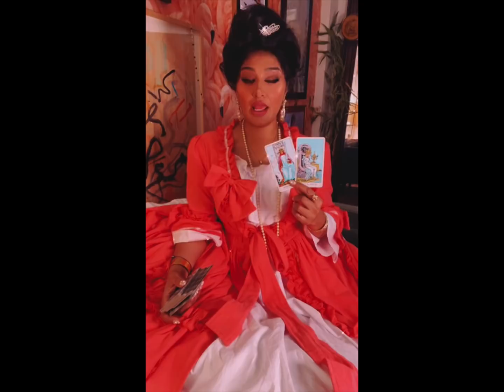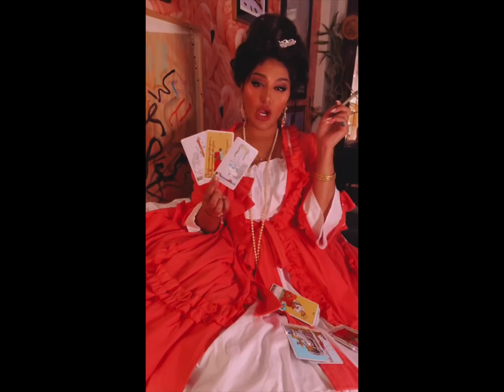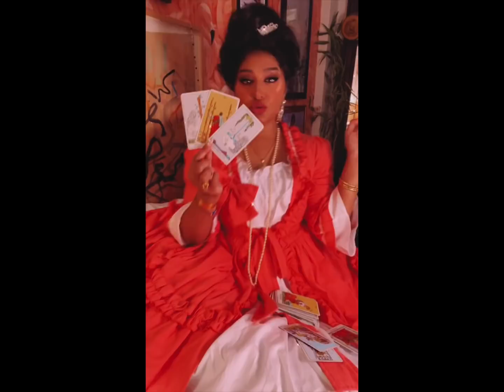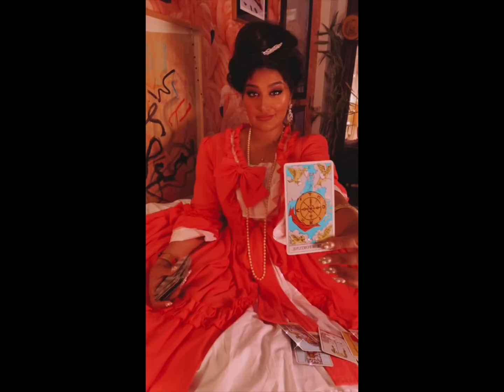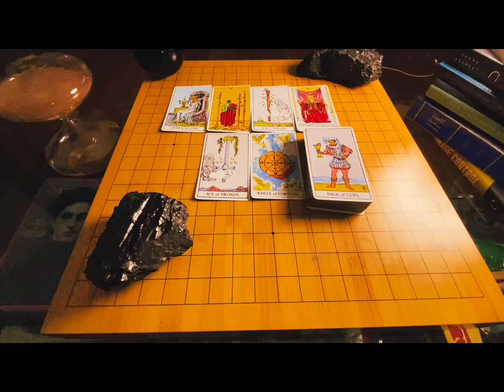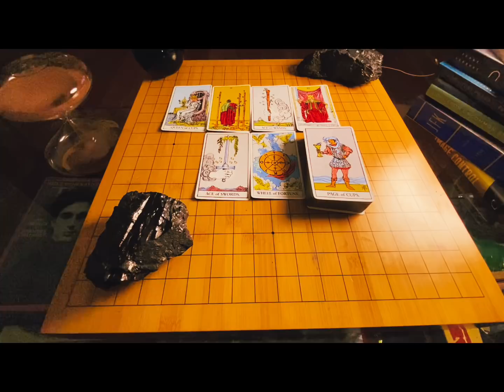Marie Antoinette. Libra November 2021